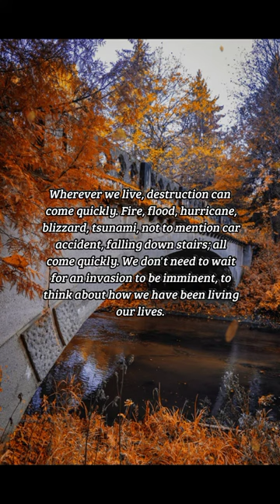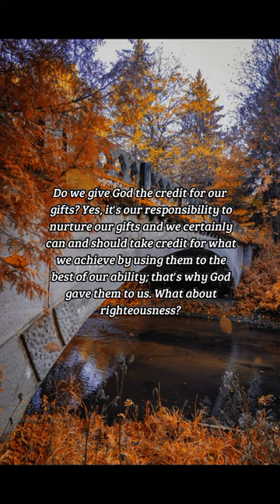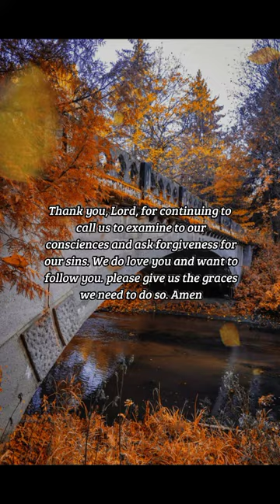BIBLE VERSE OF THE DAY -November 16, 2022 | Devotion | Your Daily Dose of God's Word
Seek Yahweh
Do we give God the credit for our gifts.
-Zephaniah 2:1-3

DEVOTION:
 For the people of Jerusalem this was a warning that the end was at hand for them. They are being told that the destruction will come quickly and they need to be prepared. Wherever we live, destruction can come quickly. Fire, flood, hurricane, blizzard, tsunami, not to mention car accident, falling down stairs; all come quickly. We don't need to wait for an invasion to be imminent, to think about how we have been living our lives. Zephaniah gives the Judeans and us the way to live and avoid God's wrath. We need to seek God; seek humility; seek righteousness and keep the commandments.

I feel like I'm repeating myself, but we need to put God first if we ever want to get the rest right. We often think we are putting God first when we're just giving him lip service. Who's in control – God or you? Do we seek humility? Do we give God the credit for our gifts? Yes, it's our responsibility to nurture our gifts and we certainly can and should take credit for what we achieve by using them to the best of our ability; that's why God gave them to us. What about righteousness?

I always seem to link righteousness with justice. How well do we work for justice? Sometimes it's even hard to know what the just thing to do is in a difficult situation. And, of course, there's always the necessity of keeping the commandments. It's not the literal commandments that most people find difficult, but the nuances. Most of us will never murder anyone, but we may act in anger. Gossip can be worse than outright lying because it's more subtle and harder to defend against. Although when it comes to adultery, there are way too many people that don't consider this a sin, let alone sex without marriage or lust, which Jesus claimed was committing adultery in our hearts. Looks like Zephaniah's warning bell is still appropriate today.

PRAYER:
Dear God, I thank you that I have the Holy Spirit to guide me in expressing who you are in my life. Father, in everything I do may the fruits of the Spirit be evident. May I be different to the harsh and wicked ways of the world. In Jesus' name, I pray. Amen.

us